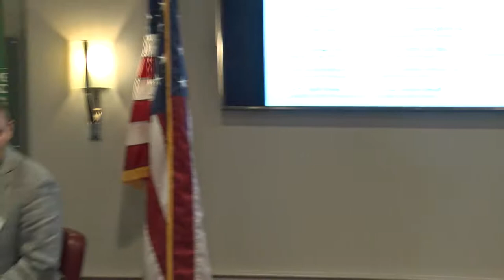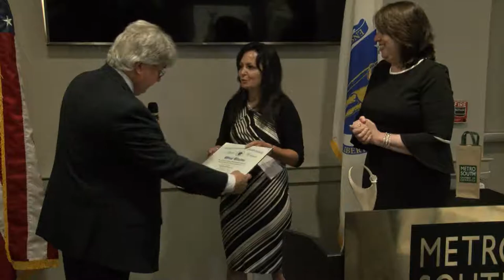Metro South Chamber of Commerce Athena Awards 6-15-18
Athena Award recipient: June Saba-Maguire